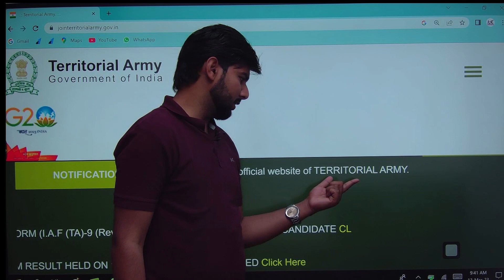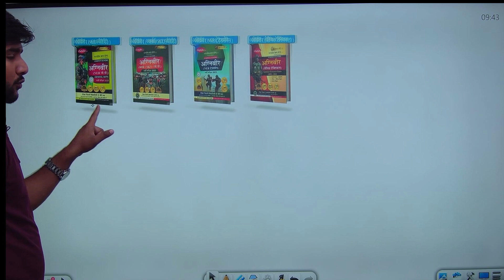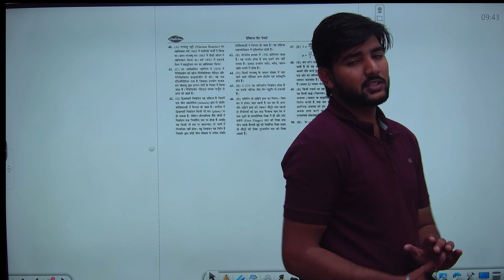Territorial Army Bharti 2023 | T.A ARMY Bharti Kab Hogi | territorial army Bharti 2023 New Update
Practice Sets:-
Indian Army Agniveer NER Tradesman
Practice Sets:-
Indian Army Agniveer (Clerk, SKT, GD)
Practice Sets:-
Indian Army Agniveer Sainik Technical
Practice Sets:-

Topic cover:-

Recruiting Zone 1st – Haryana, Himachal Pradesh, Jammu xu0026 Kashmir, Punjab and the Union Territory of Delhi and Chandigarh.
03 Engineer Regiment (TA)
158 Infantry Battalion (TA) (Hxu0026H) SIKH LI
103 Infantry Battalion (TA) SIKH LI
152 Infantry Battalion (TA) SIKH
150 Infantry Battalion (TA) PUNJAB
112 Infantry Battalion (TA) DOGRA
108 Infantry Battalion (TA) MAHAR
153 Infantry Battalion (TA) DOGRA
114 Infantry Battalion (TA) JAT

Ta rally bharti 2022
Ta bharti kab hogi
Territorial army recruitment 2022
Ta army bharti new update
Army new rally bharti
Ta sena bharti 2022
Army rally bharti 2022
aro alwar army rally bharti 2022
Ta sena rally bharti
Ta bharti new update 2022
Ta bharti news
Sena rally bharti 2022
Sena bharti news today
army exam news today
Territorial army new vacancy
ta army bharti 2022 date
join territorial army bharti 2022
ta army bharti 2022 zone3
Ta bharti kab aayegi